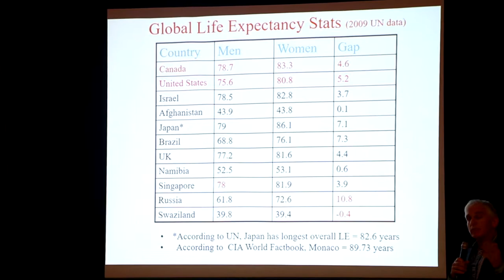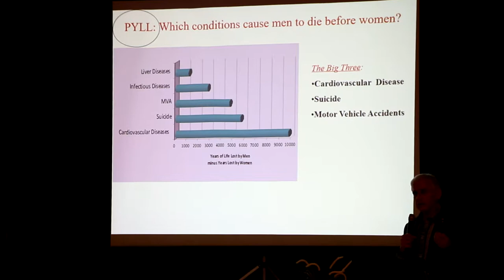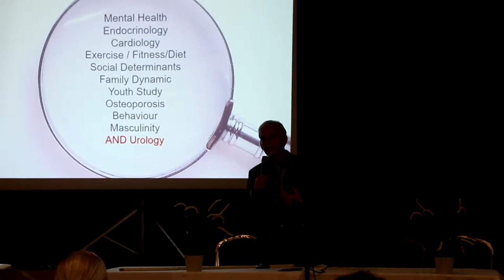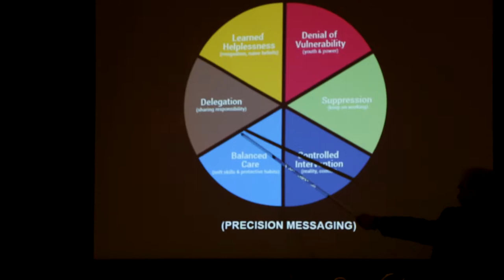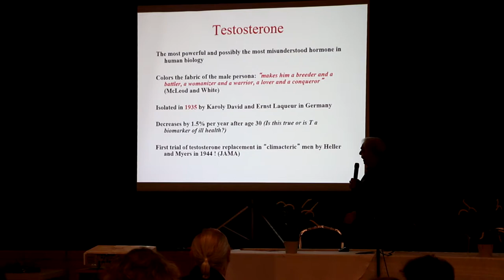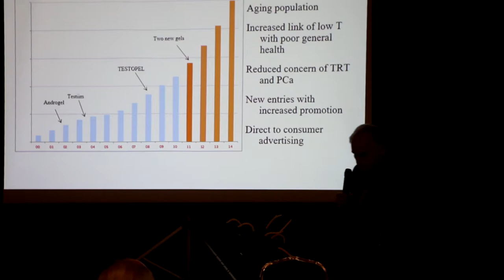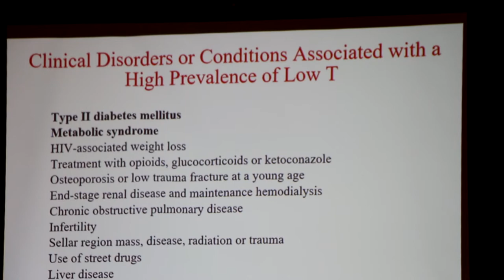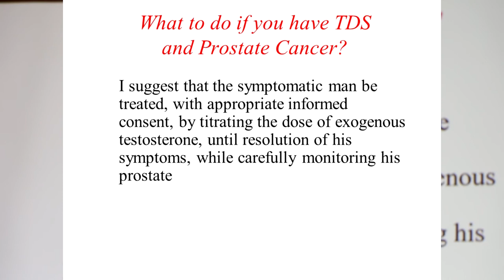JSAGV SPRING FORUM May 6 2017 Dr Goldenberg address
JSAGV SPRING FORUM - Peretz Centre - May 6, 2017 "Rethinking Aging". Presentation by Dr. Larry Goldenberg.